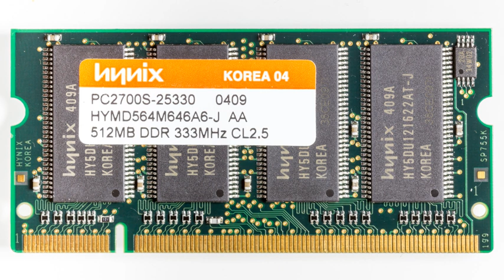Hyundai Electronics | Wikipedia audio article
00:02:22 1 History
00:05:54 2 Products
00:06:30 3 See also

- Socrates

SUMMARY
SK Hynix Inc. (KRX: 000660) is a South Korean memory semiconductor supplier of dynamic random-access memory (DRAM) chips and flash memory chips. Hynix is the world's second-largest memory chipmaker (after Samsung Electronics) and the world's fifth-largest semiconductor company. Founded as Hyundai Electronic Industrial Co., Ltd. in 1983 and known as Hyundai Electronics, the company has manufacturing sites in Korea, the United States, China and Taiwan. In 2012, when SK Telecom became its major shareholder, Hynix merged to SK Group (the third largest conglomerate in South Korea). The company's shares are traded on the Korea Stock Exchange, and the Global Depository shares are listed on the Luxembourg Stock Exchange.
Hynix memory is used by Apple in some of their iMac, MacBook and MacBook Pro computers. Apple's A9 chipset is onboard together with an SK Hynix RAM module believed to be "likely the same 2 GB LPDDR4 mobile DRAM found in the iPhone 6s". Hynix memory is also used by Asus in their Google-branded Nexus 7 tablet (both 2012 and 2013 models, respectively), an OEM provider for IBM System x servers, and is used in desktop PCs and laptops as well as the Asus Eee PC. Dell, HP Inc. and Hewlett Packard Enterprise (formerly Hewlett-Packard) have also used Hynix memory as OEM equipment. Other products that use Hynix memory include DVD players, cellular phones, set-top boxes, personal digital assistants, networking equipment, and hard disk drives.